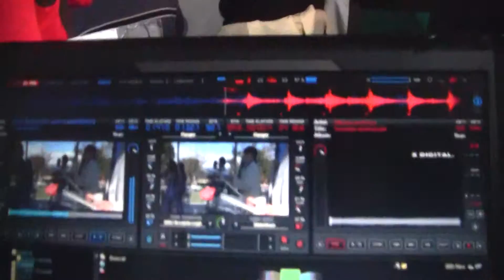TODA LA MUSICA EN VIDEO EN PANTALLAS GIGANTES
videos en pantallas gigantes para tus eventos
RICHARD MIX VIDEO PRODUCCIONES
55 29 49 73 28